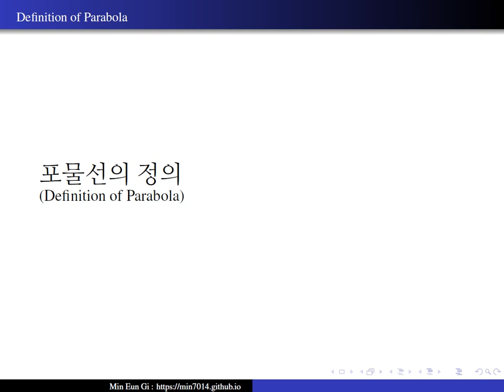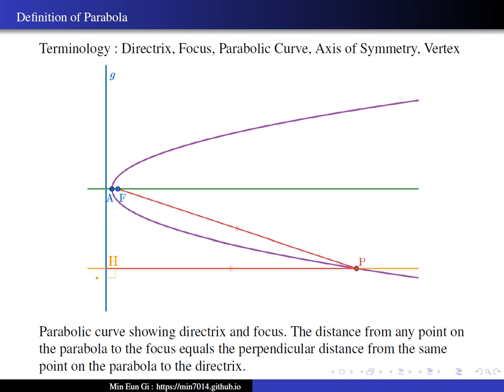Definition of Parabola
포물선의 정의(Definition of Parabola)